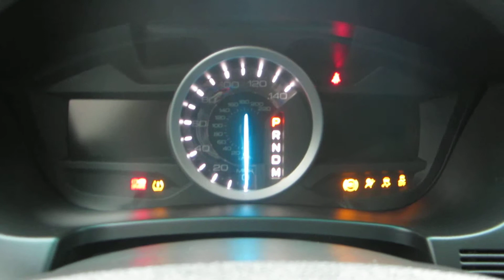2012 Ford Explorer, White - STOCK# 14519A - Walk around